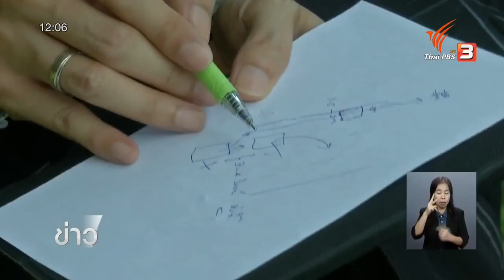สด..ตำรวจทางหลวงห้ามจอดรถซื้อของข้างทาง ส่วน ถ.พหลโยธิน มุ่งหน้าภาคเหนือ-อีสาน รถหนาแน่น